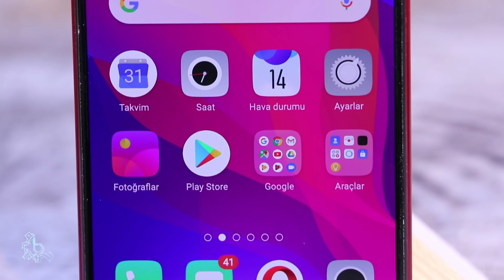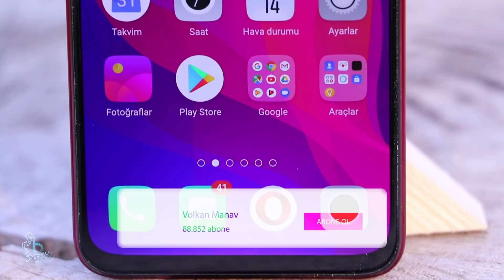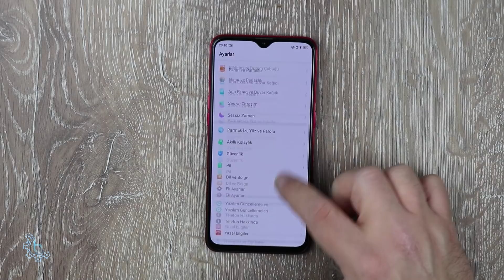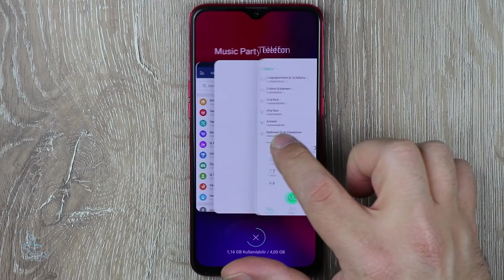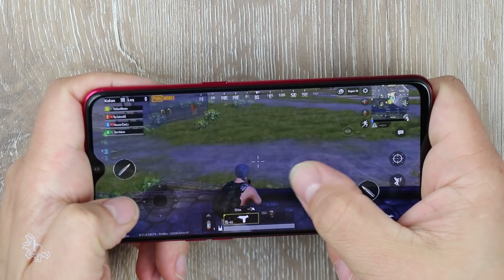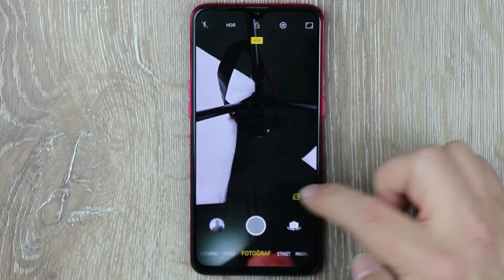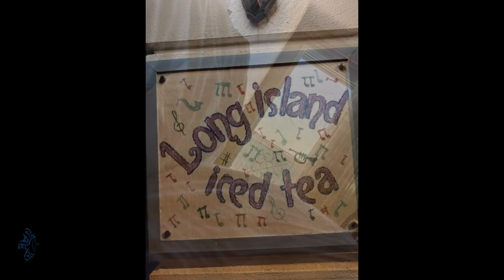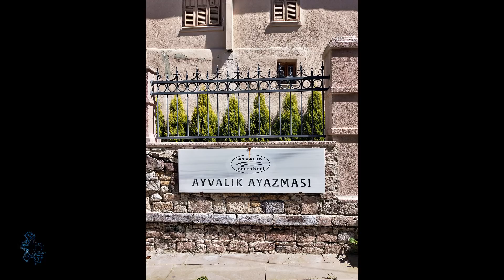Oppo'nun prensi Oppo RX17 Neo inceleme!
Alt segment ile üst orta segmentin arasına konuşlandırılan Oppo RX17 Neo inceleme videosu ile karşınızdayız.

Bakalım Oppo RX17 Neo bize ne sunuyor? Tasarım, Arayüz, Oyun performansı ve kamera incelemeleri ile aklınızdaki tüm sorulara cevap vereceğiz.